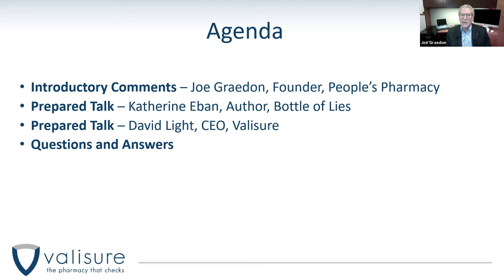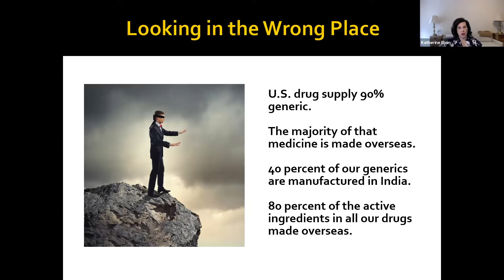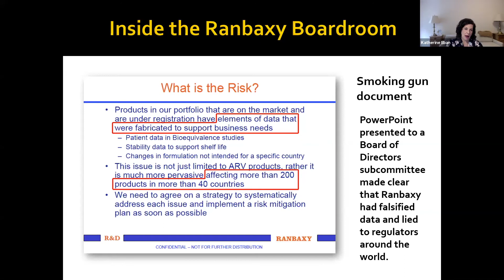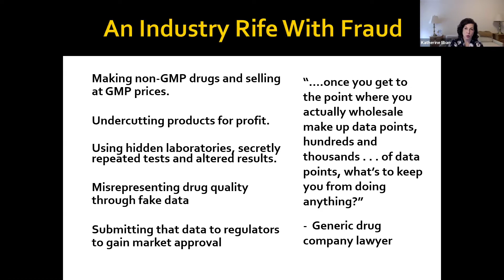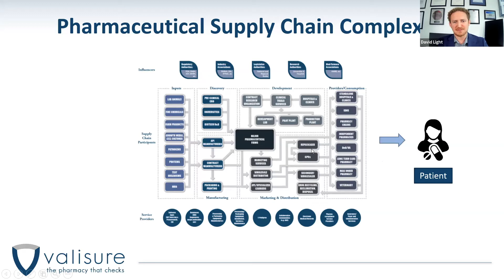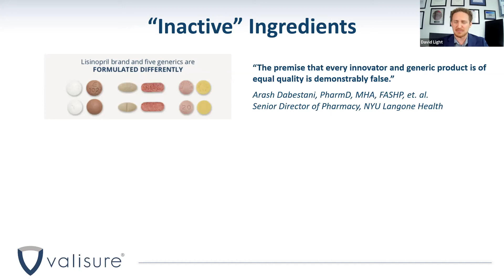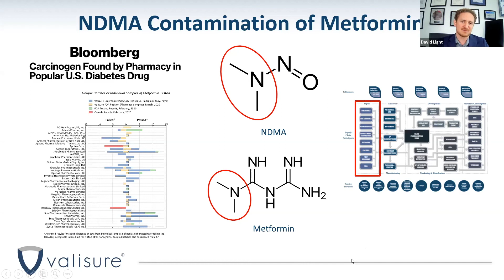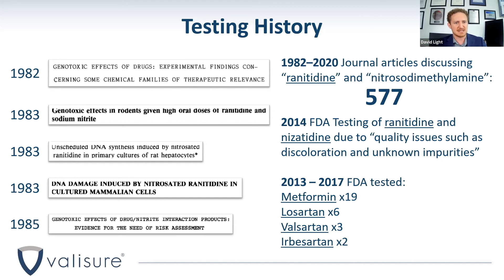The Battle for Generic Drug Quality Part 1 of 2 Valisure Video Seminar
Katherine Eban, New York Times bestselling author of Bottle of Lies, and Joe Graedon, founder, editor and podcast host of The People’s Pharmacy, join Valisure founder and CEO David Light to discuss how the pervasive issues with overseas drug manufacturing, fraud, and limitations of government oversight have put the American drug supply and consumers at risk.